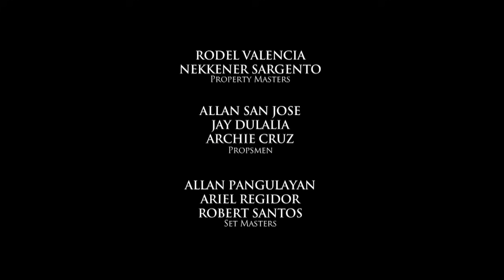Ilustrado: Full Episode 7